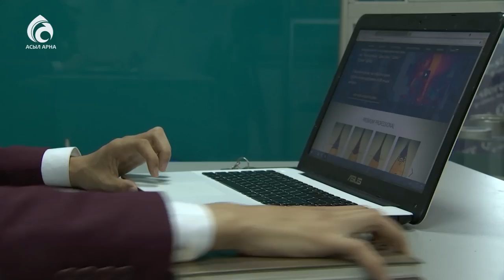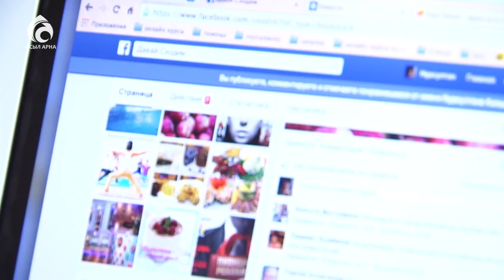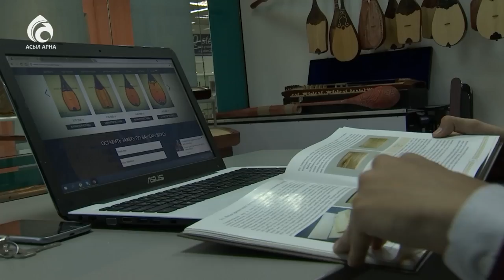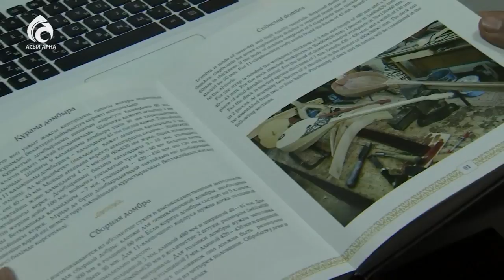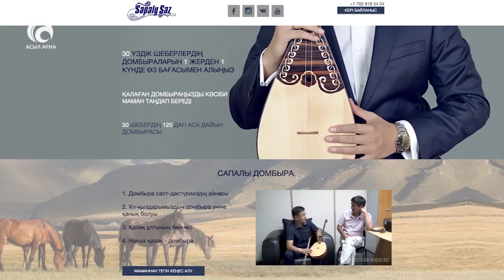Ұлттық аспаптар жасап сату \ Қазаққа керек 100 кәсіп \ Асыл арна